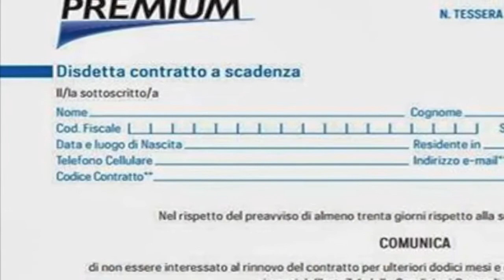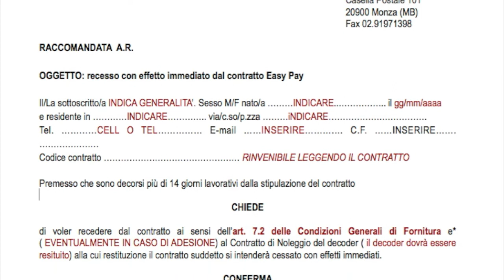Mediaset Premium - DISDETTA